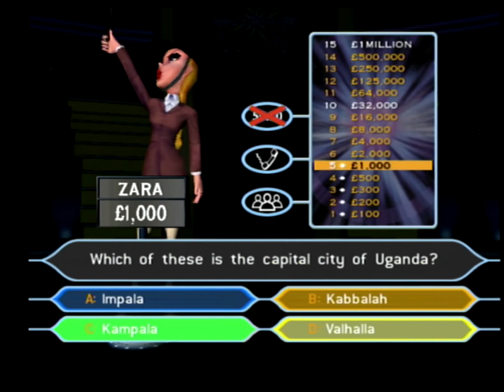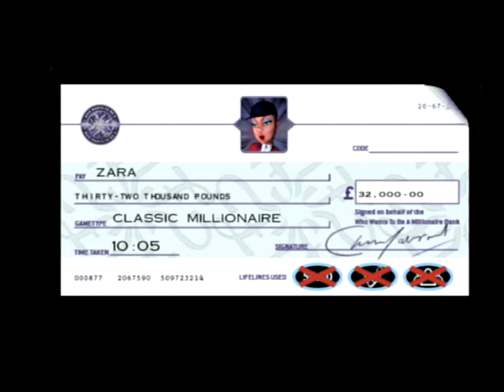Who Wants to be a Millionaire: Party Edition (PS2) - 1 Hour of Gameplay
A one hour of Who Wants to be a Millionaire to try and get to 1 million.
*Some parts of the video may be muted due to copyright*

Playing:
Who Wants to be a Millionaire: Party Edition

Platform:
PS2